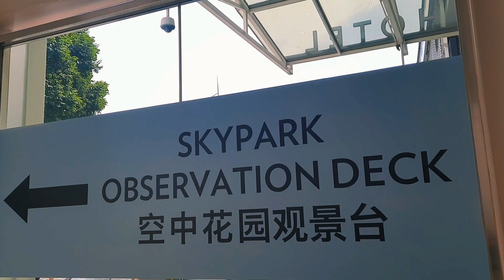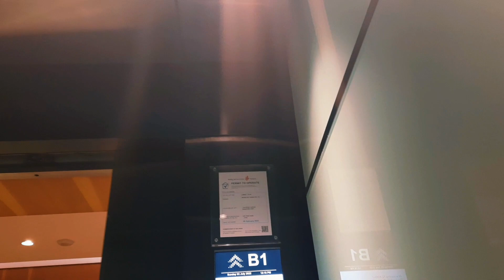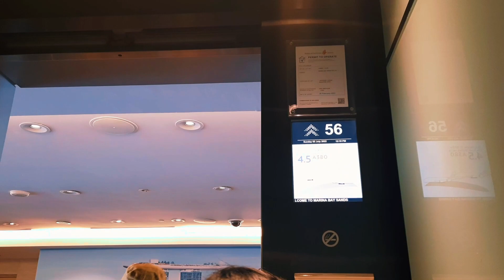JUST FEEL THE MOMENTS AT OBSERVATION DECK AT MARINA BAY SANDS HOTEL | SINGAPORE | ZSM PILAR VLOG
just feel the moment at sky sands observation deck at Marina Bay Sands Hotel Singapore.